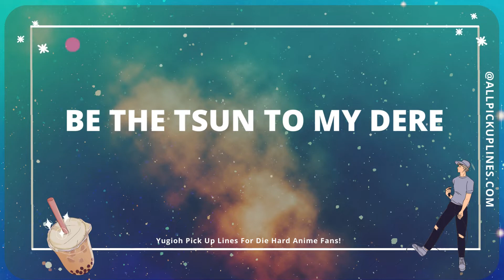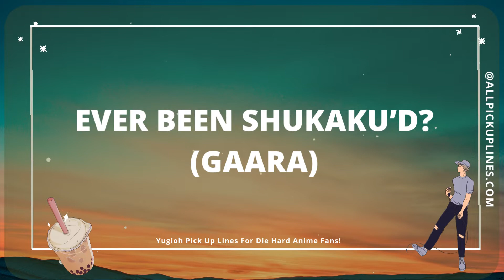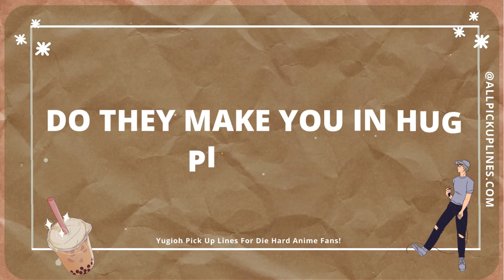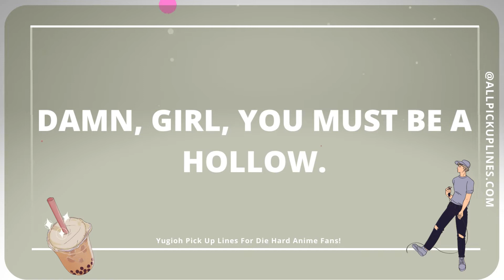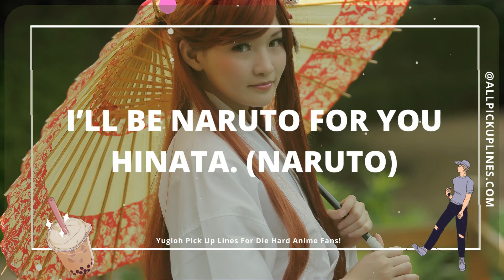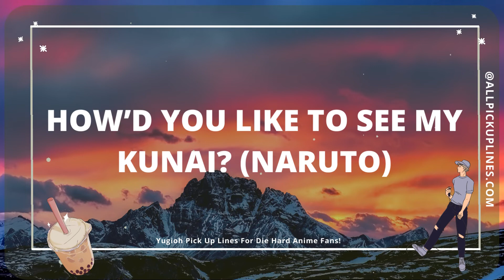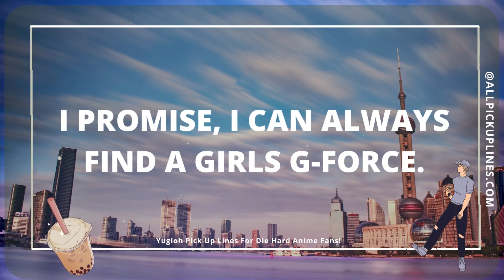Pick Up Lines | Best Pick Up Lines | Yugioh Pick Up Lines For Die Hard Anime Fans!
If you're a fan of the anime series Yu-Gi-Oh!, then you know that the characters are always spouting off some pretty cheesy pick up lines. But what if you were to use those same lines on someone in real life?

While we can't guarantee that these pick up lines will work like they do in the anime, they're sure to at least get a few laughs. And who knows, maybe you'll even score a date with that special someone.

1. "I'm not trying to be cheesy, but I really think we have a connection."

2. "Just like the cards, I will always be there for you."

3. "You bring new meaning to the term 'card collector'."

4. "I would duel anyone for your affections."

5. "I hope you know first aid, because you just took my breath away."
Video composed by @Annie Rosy
Music and pictures are Licensed